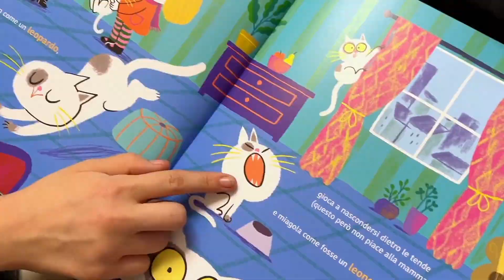💜 Trailer Silvia & Kids 💛 2023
Una piccola presentazione del nostro canale tramite un collage dei nostri ultimi video!